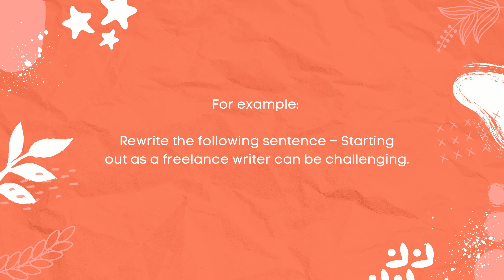Free AI Rewrite My Sentence